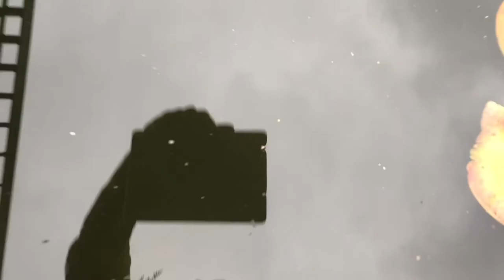BuBB-Le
There’s a dark line behind every history
it’s the fingers of the person
not to be seen
for there’s a Rumpelstiltskin in every one
that comes to life when the personal strive
seems overwhelmed by someone else
and is justified by pointing out mere pretense
the ring of fire it can create to the person involved
can set them on a path for ghosthunting
thus shadowboxing for the rest of their lives
or annoying anyone else’s wife

We are all just in the bubble we’re in
whilst we are forced to live with our sins
and skating on ice not even that thick

There’s a proper side to every bad habit
it’s the one we see only once we see
and better not be blamed
not yet able to see
it’s the trick of the stick
in our upbringing
it’s how we recognize
the conditional
of whom we’re just dependent on
and our dependency is one hell of stick
we never fully recover from
once we fail to be seen
for our own and very unconditionally

Bubble Me Bubble you
aha
and so did Mars and Venus
Bubble You Bubble Me
and so did Zeus to Europa
and so did the Trojan Horse
Burst the bubble and you’re of course
sometimes an outcast like Türing was tossed